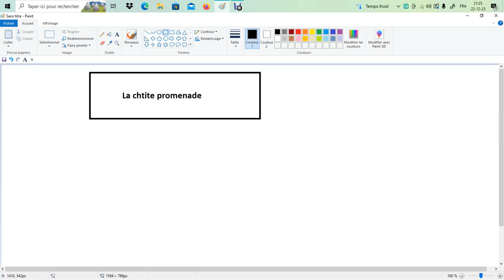Musique - La chtite promenade - CTK 3500 -Thème I